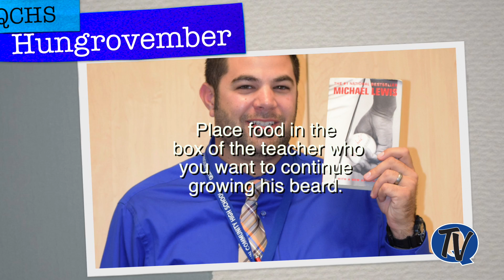QCHS Hungrovember Food Needed